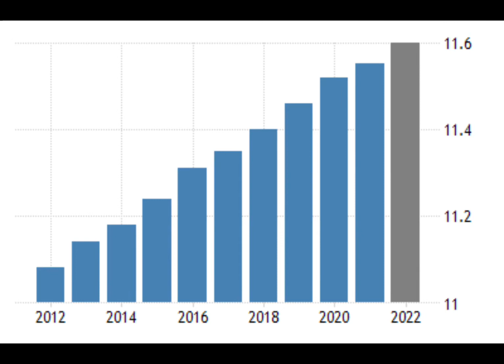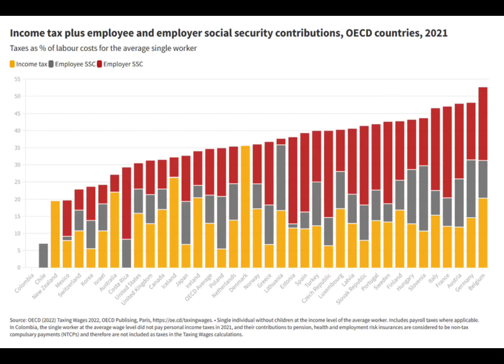Travel to Belgium history of Belgium documentary Belgium in Urdu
wages, agrarian history, business history, and the textile industry. In the 1970 and 1980s came a broadening to such topics as historical demography; living standards and lifestyles; beggary and crime; and the history of culture and mind-sets.[158]

Belgium Documentary in Urdu

Belgium
Travel to Belgium

Asllamualikum wellcom to ((/ mkyk official/))
Documentaries countries unique stories!
مجھے امید ہے کہ آپ سب خیریت سے ہوں گے۔
لہذا ہم تمام ملک کے بارے میں اچھی طرح سے تاریخ کے ساتھ بات کر رہے ہیں۔ ایک ایک کر کے ملک کی ثقافت کے بارے میں .عورتوں کی موجودہ ثقافت کے بارے میں . اور شادی شدہ کلچر کے بارے میں کہ لڑکے لڑکیوں کی شادی کیسے ہوتی ہے۔
اور ہر ایک کے ساتھ ایک دوسرے کی آزادی کے بارے میں۔ اور ہم اس بات پر تحقیق کرتے ہیں کہ لوگ کس طرح ملکی کردار کی پیروی کرتے ہیں .۔
 wellcome to ((/  mkyk official/))
I hope you are all well.
So we are talking about all the country with a good history. About the culture of the country one by one. About the current culture of women. And about married culture how boys and girls get married.
And with everyone about each other's freedom. And we do research on how people follow the country's character. It is difficult to see in practice. Watch the knowledge video. Next good videos more good information with my channel.